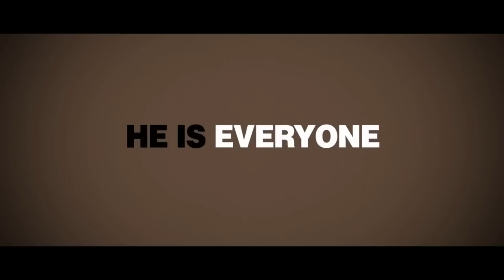Hipolito Mejía Confiesa... Ya Comenzamos A Entenderlo Todo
Comenzamos a entenderlo todo, ya Hipolito esta confesando...